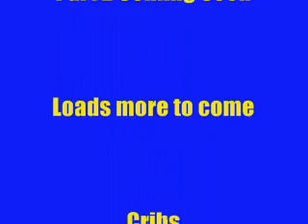Yoogali TV Crossbar Challenge part 1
Yoogali Soccer Club Crossbar Challenge part 1. Filmed on a cold winter night in June!